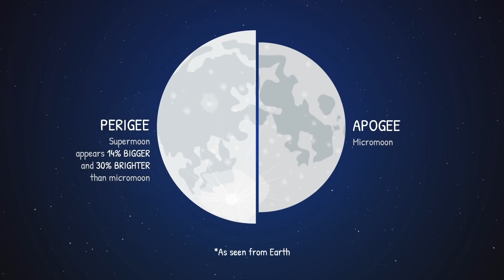December 2022 Astronomical Events | Geminid Meteor | Mars at Brightest | Solstice | New Year 2023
Complete list of all the Astronomical and Space events that will happen in the month of December 2022! Do not miss to watch the red planet Mars which reaches its brightest on December 8. The video contains exact timings with dates. Also watch out for the Geminids meteor shower which peaks on 14 December 2022 respectively!

Astronomical Events inculded in this video-
1) Jupiter-Moon Conjunction
2) Full “Cold” Moon
3) Mars at Opposition or The M&M night
4) Geminid Meteor Shower 2022
5) December Solstice
6) Mercury at greatest eastern elongation
7) Ursid Meteor Shower 2022
8) Super New Moon
9) Happy New Year

Thanks for the background music-
♬ Dusty Vinyl by EwaySound

Special thanks!→
NASA/ESA/ESO/CSIRO/NRAO/SARAO/NPS/SpaceX Channel